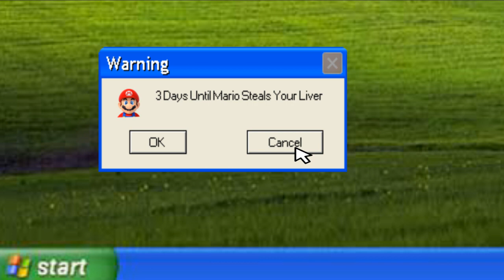3 days until mario steals your liver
title change suggested by Scutoid Studios